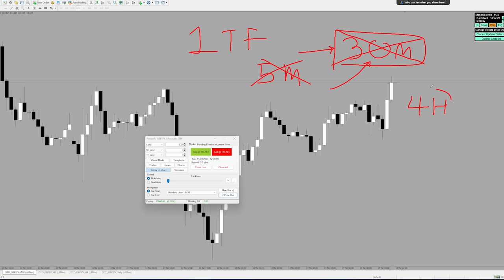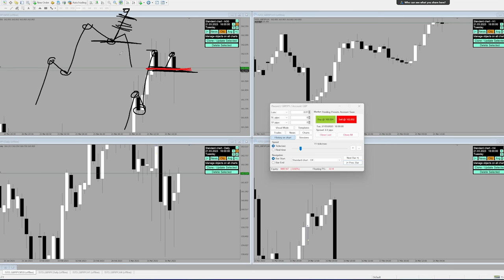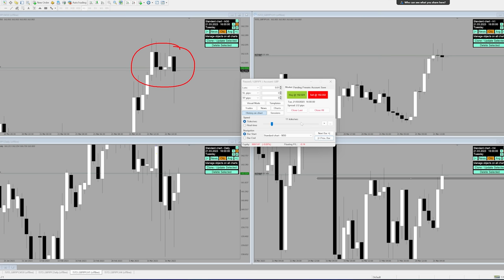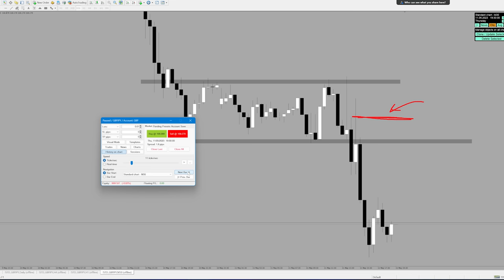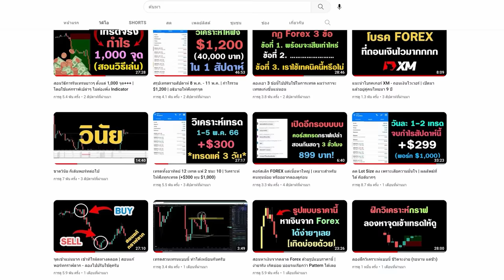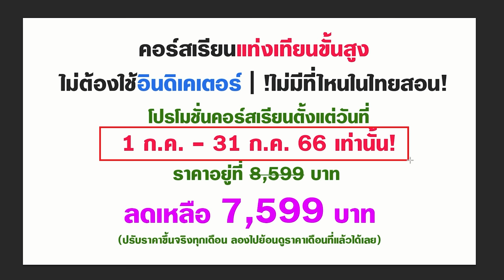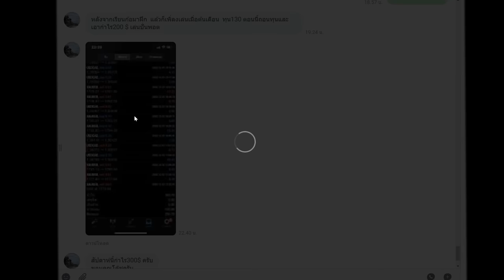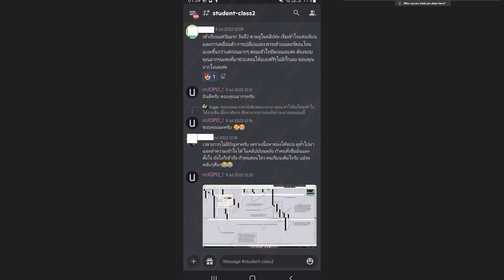ทำไมเราไม่ควรเล่นแค่ 1 Timeframe ในตลาด Forex